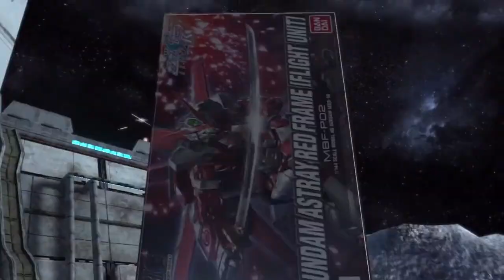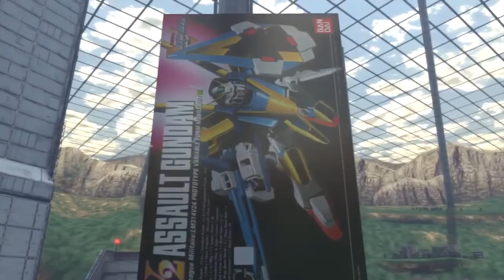Gundam Breaker 2: Part 3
Watch in 720p, and 60FPS if you can.

Beam naginatas are fucking cool.

I seem to keep forgetting that I have the ex-action that can instantly heal me, and just under utilize ex-actions in general actually.

 Also just a normal RX-78-2, nothing to see here.